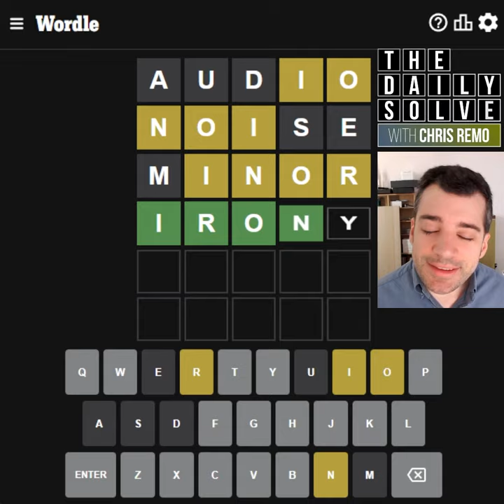Wordle 433 - 26 August 2022